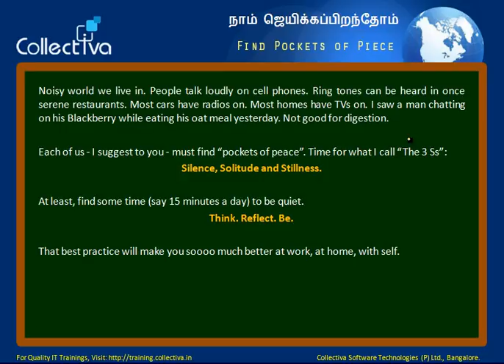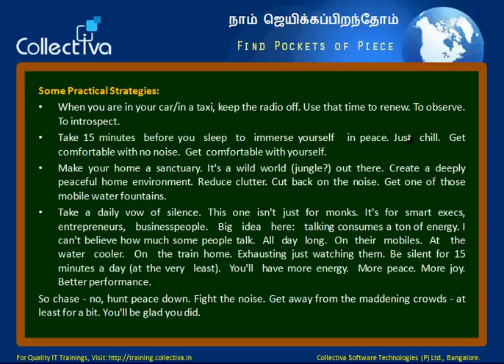#21 Find Pockets of Piece || Spoken English Exercise In Tamil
For Quality Computer Education, Spoken English Foundation, Spoken Hindi, Personality development etc. kindly visit our